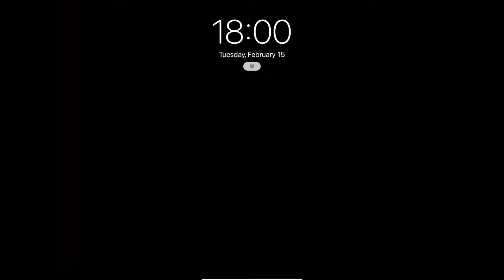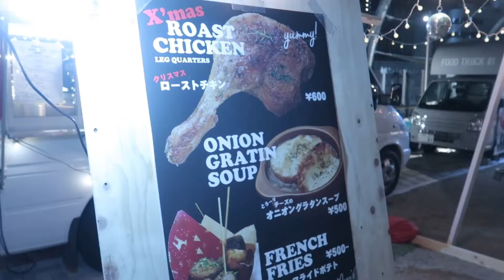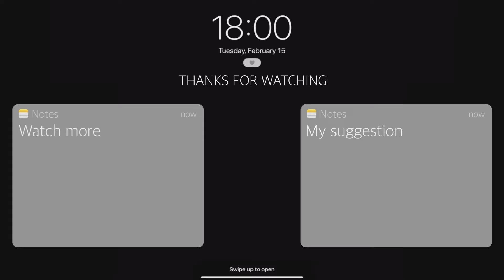Vlogmas 2021 ep.2 🎄: Disneyland, Christmas gifts,... (eng/jap sub) || VanCuonginJapan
Holaaaaa, tui nè. Đây sẽ là phần 2 của Vlogmas 2021 của tui. Hi vọng mọi người sẽ thích nó và cảm ơn nhiều vì đã xem video của tui nha. Loveeeee 😘😘😘

Holaaaaaa, it's me, VanCuong is here. This is part 2 of my Vlogmas 2021. Loveeeeee. 😘😘😘

皆さん、こんにちはー。VanCuong です。これはVlogmas 2021 のパート2です。みんなさんがそれを好きになることを願っていますそして僕のビデオを見てくれてありがとう。Loveeeeee. 😘😘😘